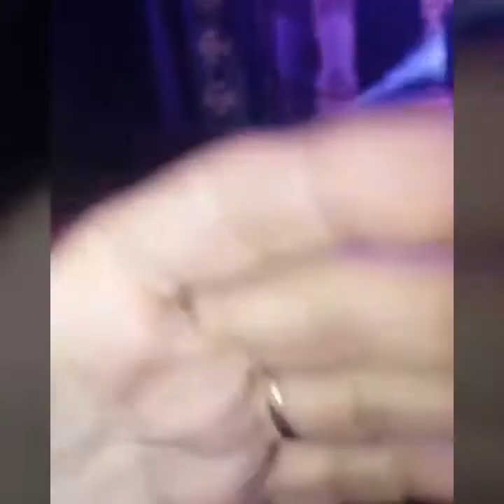Abdurouf shoh 2018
Абдуроуф шох 2018